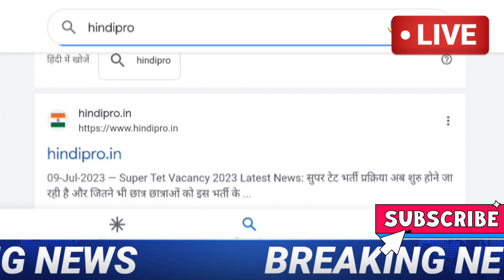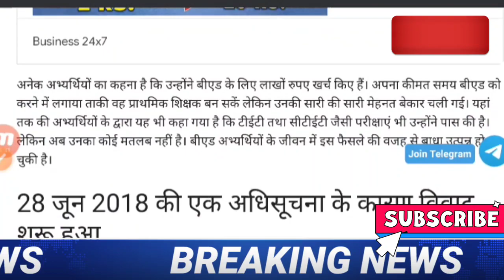B.Ed Vs BTC Supreme Court News Today | B.Ed Vs BTC Latest Update for UPTET, Super TET 2023 | BEd BTC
[8/12, 9:27 PM] Abb: B.Ed Vs BTC Supreme Court News Today | B.Ed Vs BTC Latest Update for UPTET, Super TET 2023 | BEd BTC
[8/12, 9:27 PM B.Ed Vs BTC Supreme Court News Today , B.Ed Vs BTC Latest Update for UPTET, Super TET 2023 , BEd BTC ,B.Ed Vs BTC Supreme Court News Today ,B.Ed Vs BTC Latest Update for UPTET, Super TET 2023 | BEd BTC